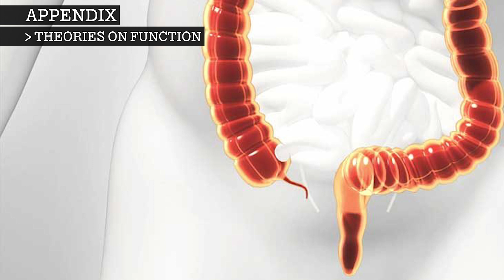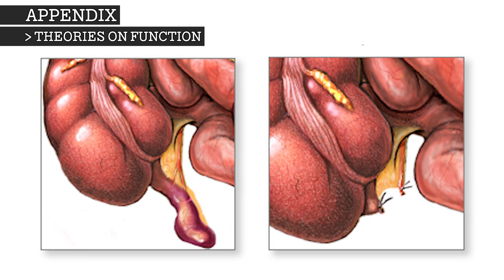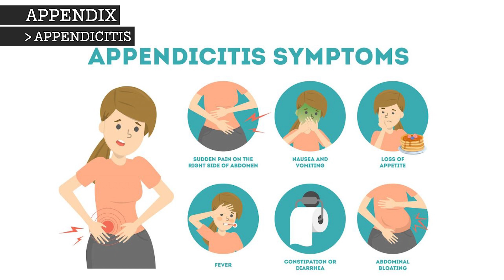APPENDIX.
Learn about Appendix.

00:00 Intro
00:16 Anatomy
00:42 Theories on Function
01:57 Immune System
02:12 Appendicitis